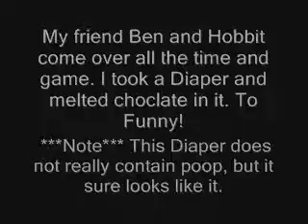Diaper Race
Ben gets chased by a not so dirty diaper. This is chocolate melted in a microwave on a diaper.